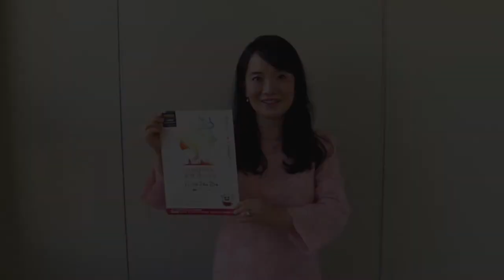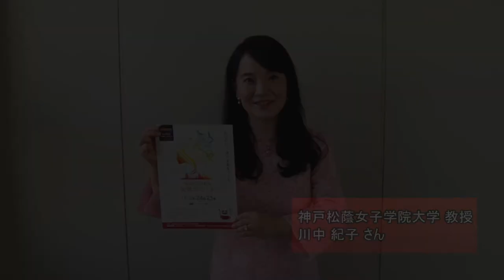NAOTORA女性サミット 登壇者 磯田道史さん、川中紀子さん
浜松市で、平成29年11月23日（祝・木）～25日（土）の3日間に渡り「NAOTORA女性サミット」を開催します。登壇者の磯田道史さん、川中紀子さんから応援メッセージが届いています。